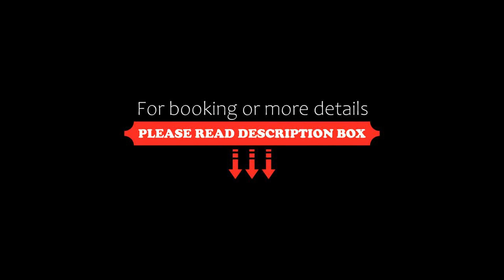Levilehto Apartments, Levi, Finland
About Property:
You're eligible for a Genius discount at Levilehto Apartments! To save at this property, all you have to do is sign in.
These comfortable and modern apartments offer a self-catering option centrally in Levi, just 300 metres from River Myllyjoki. All have a private sauna, TV, seating area and kitchen. Free WiFi access is available.

Levilehto Apartments also have a full kitchen with dishwasher and microwave. The private bathroom comes with ...
Property Type: Hotel
Address: Levintie 1625, 99130 Levi, Finland
Searching For
1. Levilehto Apartments - Levi - Finland
2. Levilehto Apartments - Levi - Finland Address
3. Levilehto Apartments - Levi - Finland Rooms
4. Levilehto Apartments - Levi - Finland Amenities
5. Levilehto Apartments - Levi - Finland Offers and Deals
Audio Credit:
Track Title: Subway Dreams
Artist: Dan Henig